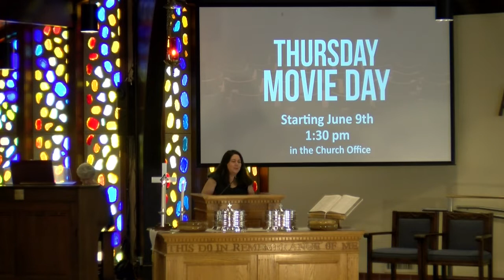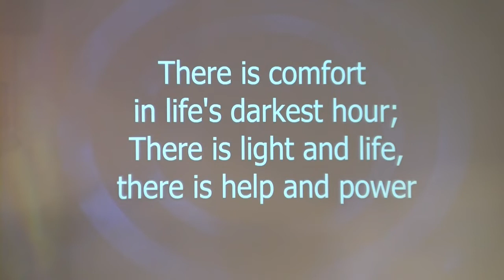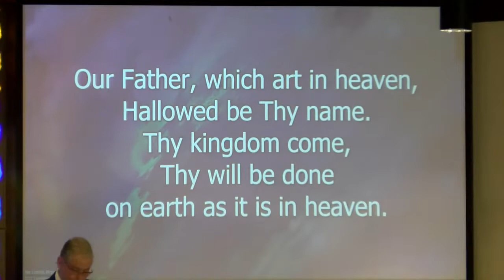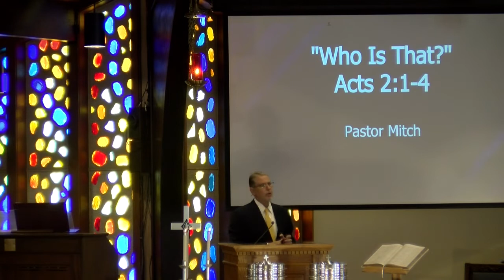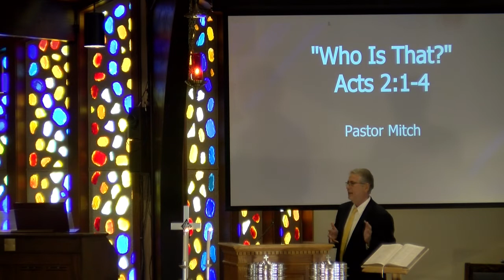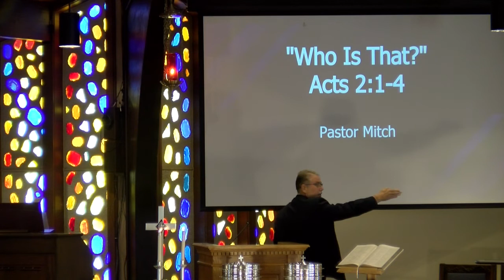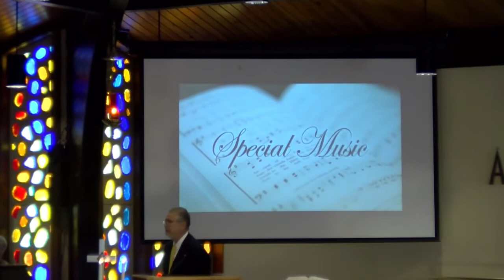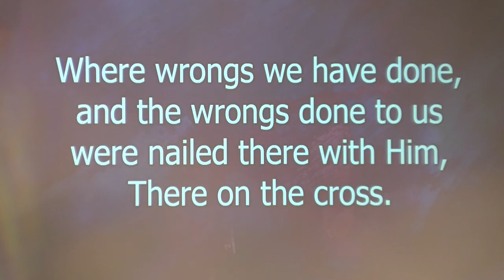Worship Service 6-5-2022